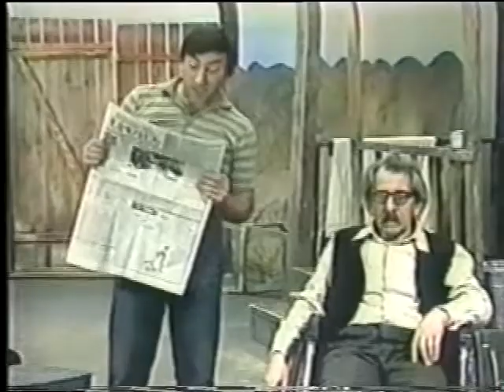ACTV (415) "Areve Kez Hed" Armenian Tele-Play Original Armenian Teletime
Armenian Classic TV "Arev Kez Hed" Armenian Tele-Play Original Armenian Teletime